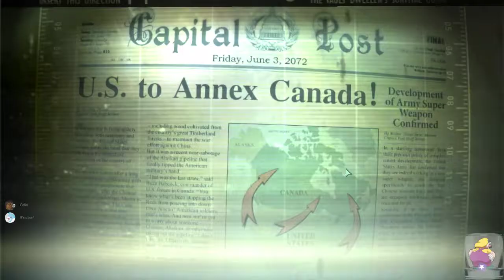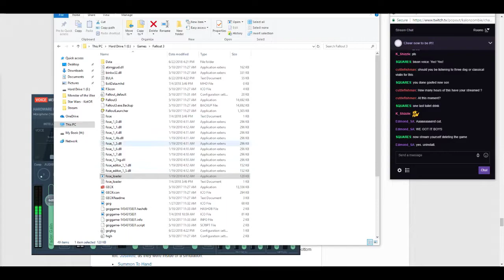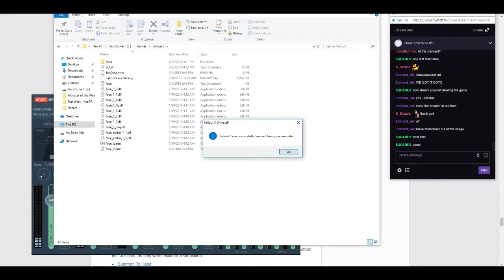Fallout 3 - Part 14 -FINALE-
Fuck every part of this shitty fucking game. I hate it and I'm glad I never have to play it ever fucking again.